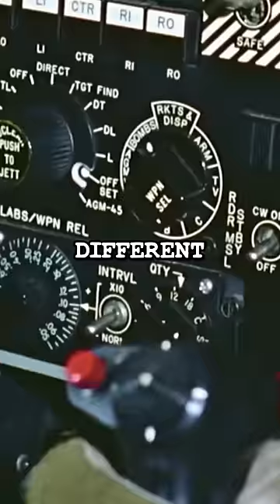F-22 Raptor Proved Everyone Wrong!